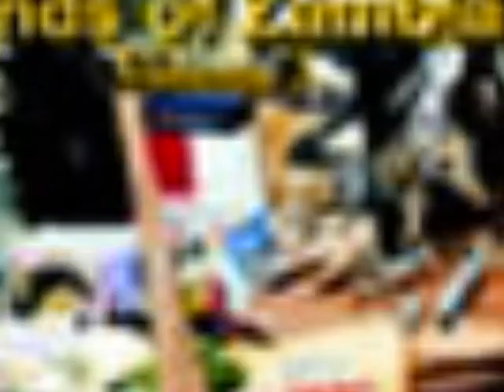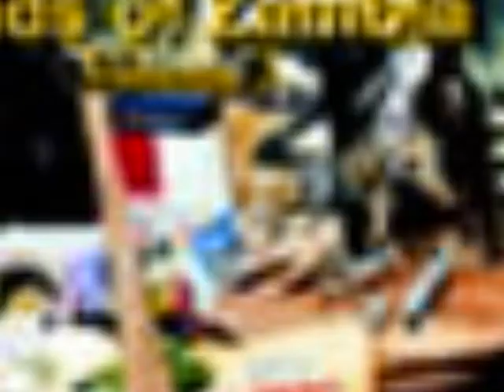The Kalambo Hit Parade -Zambian Music -The "Siamese Twins"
Zambian Music at its best. The Siame Brothers came on the Zambian music scene in the mid 90s with a smash hit featuring "Nyina Kataila, Mpanga ya Mambwe and many more. The songs were done in Mambwe which one of Zambia's common dialect of the Bemba tribe in Northern Zambia especially in Mbala, Mpulungu and Nakonde. Their name Siame was commonly mispronounced for "Siamese Twins" The Kalambo Hit Parade are one of Zambia best guitarists next to none maybe Paul Ngozi can match up.